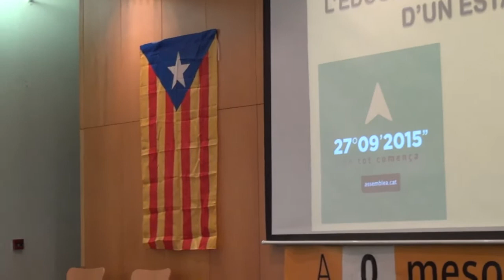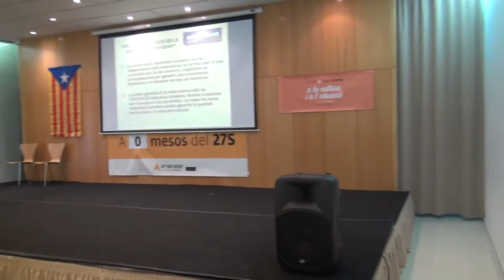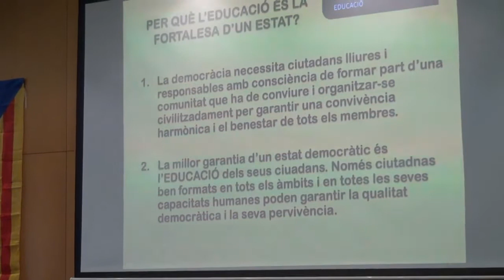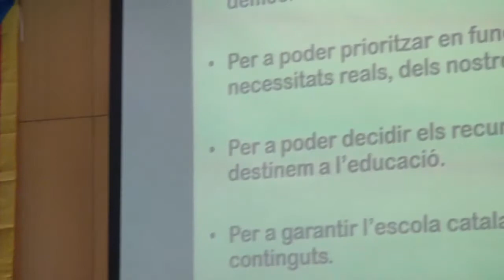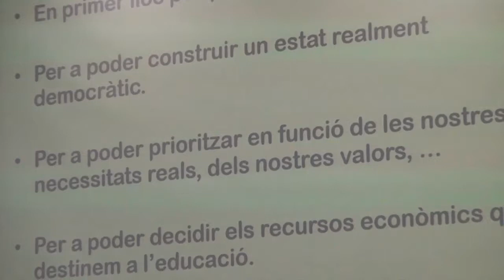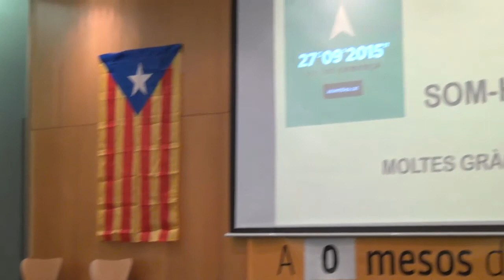Cicle Raons. La independència una oportunitat per a l'educació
Conferència "La independència una oportunitat per a l'educació". Enregistrat l'1 de setembre de 2015 a la sala d'actes de l'ajuntament de Castellbisbal.